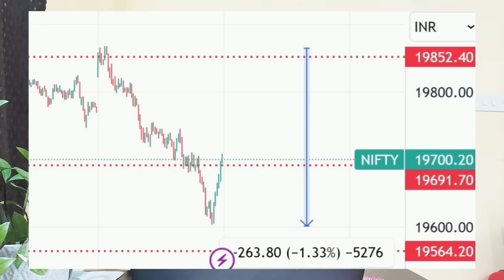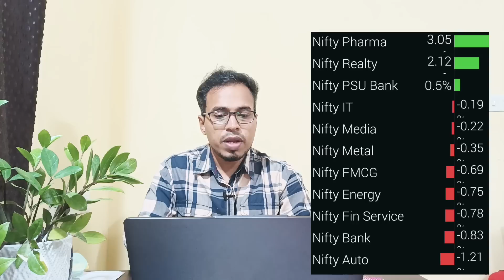Post Market News | Stock market news Malayalam